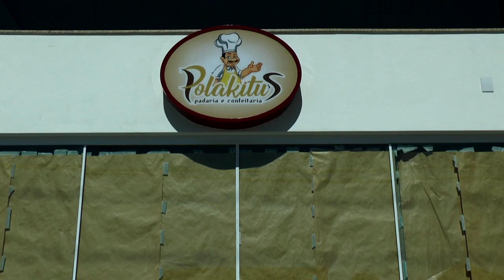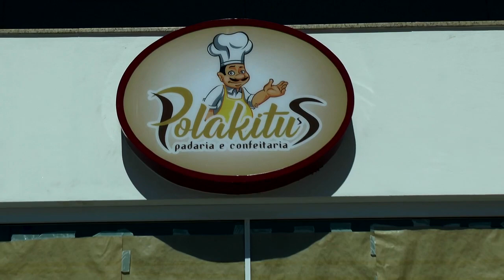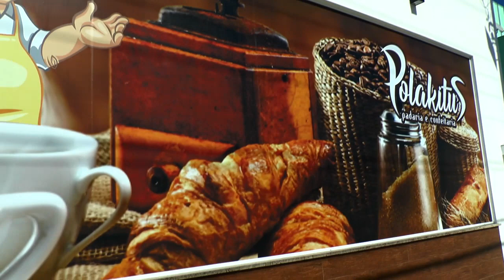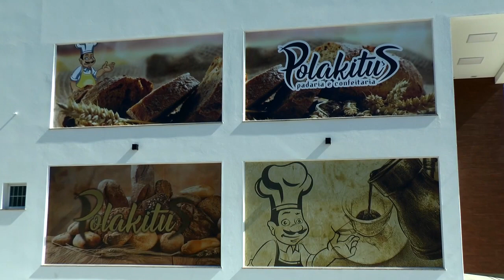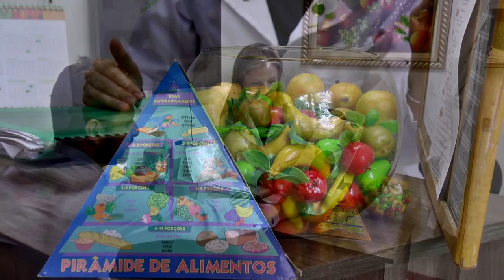No Programa Lagoa Mais de hoje, o jornalista Voltaire Santos informa para Tapes e Região: